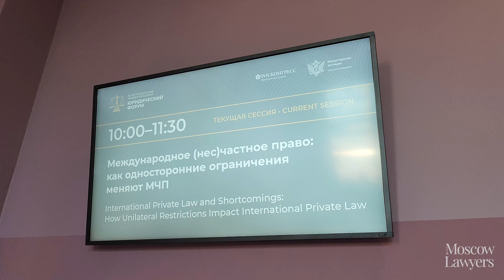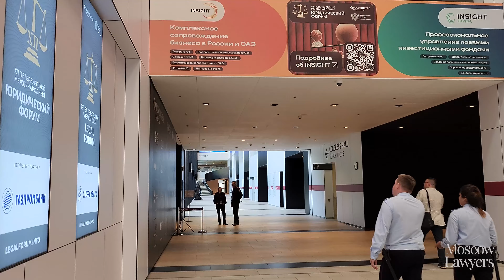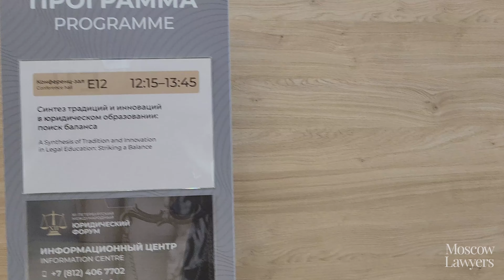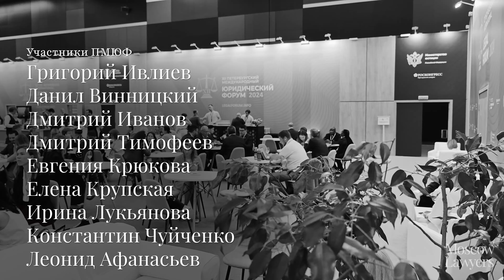Moscow Lawyers на ПМЮФ, день 28 июня — об окончании форума и последних впечатлениях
и помните: Юристы тоже люди!

Высказывания участников выпуска отражают сугубо их мнение, которое не выражает мнение остальных героев видео и может не совпадать с позицией ведущих, других участников и членов команды Moscow Lawyers.

Временные метки фильма (таймлайны):
0:00 - начало
1:15 - Станислав Махортов
3:10 - Валерий Еременко
4:10 - Василий Раудин
6:17 - Юлий Тай
7:51 - Рейн Мюллерсон
11:40 - Даниил Винницкий
12:46 - Андрей Бережнов
13:41 - Леонид Афанасьев
14:21 - Елена Крупская
15:34 - Дмитрий Тимофеев
16:20 - Григорий Ивлиев
17:32 - Виктор Наумов
19:42 - Брюс Маркс
23:43 - Ирина Лукьянова
25:00 - Мария Кабасакалова
26:15 - Лейли Имранова
26:55 - Дмитрий Иванов и Александр Сотов
28:42 - Евгения Крюкова
30:31 - Мария Андрианова и Максим Новиков
31:49 - Владислав Старженецкий
32:42 - Магомед Гасанов
34:56 - Олег Зайцев
41:25 - Константин Чуйченко и Александр Стуглев
42:18 - Полина Лапочкина и Элина Горохова про ПМЮФ
43:23 - Александр Молотников про ПМЮФ
45:08 - титры